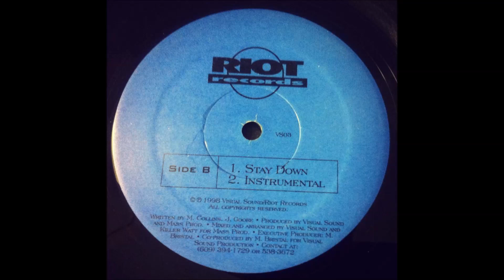Visual Sound - Stay Down